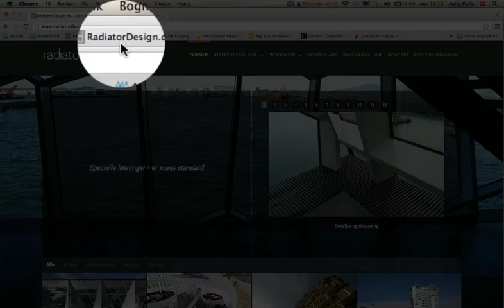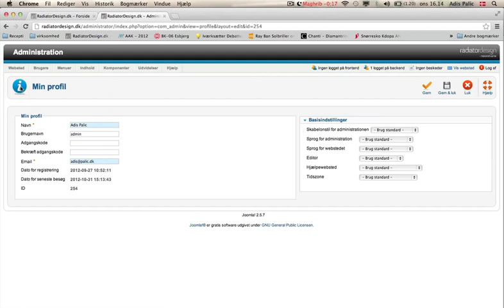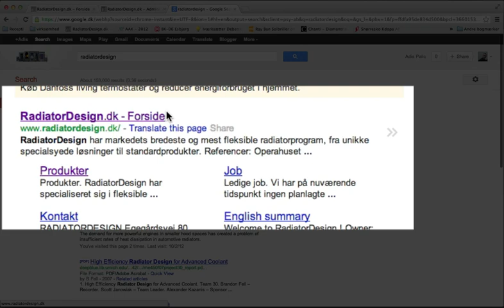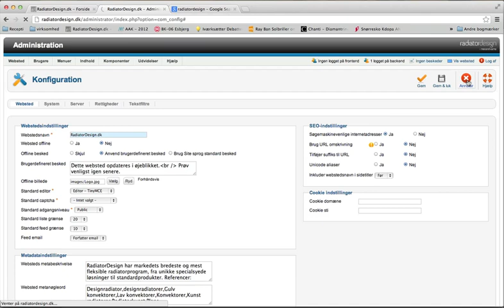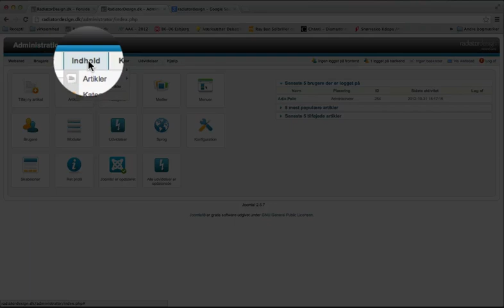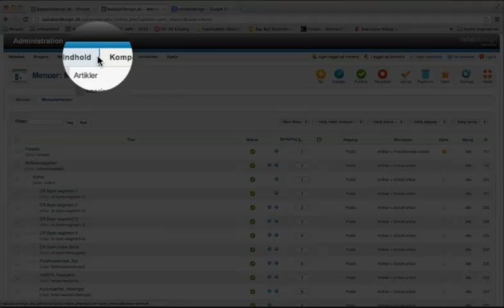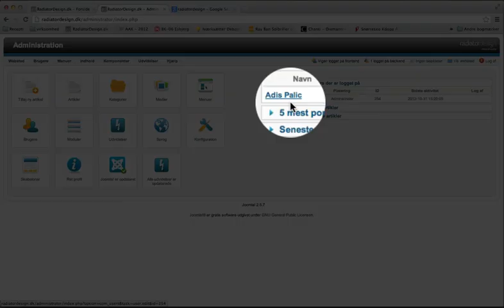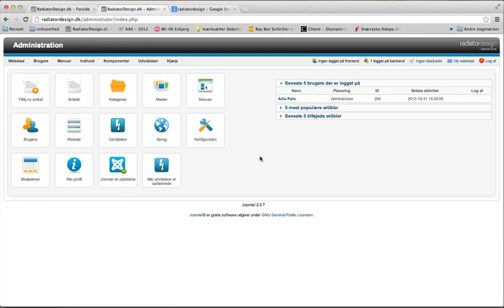Administration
Video Guide for Joomla 2.5 Administrator side.